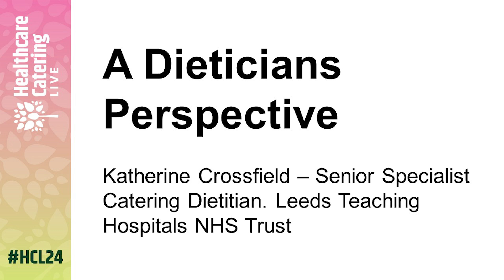A Dieticians Perspective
Katherine Crossfield - Senior Specialist Catering Dietitian. Leeds Teaching Hospitals NHS Trust